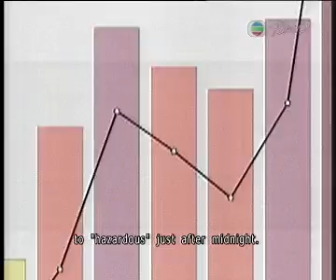Rani Samtani Chinese New Year news package